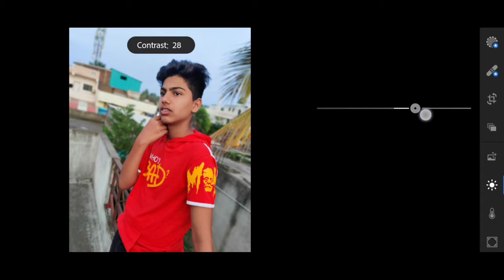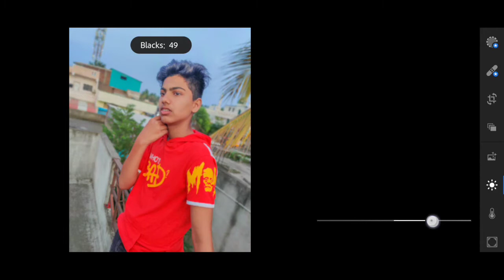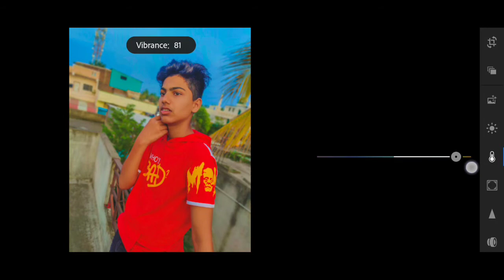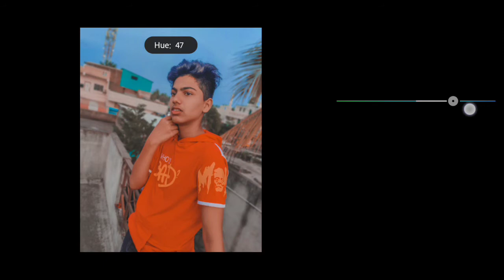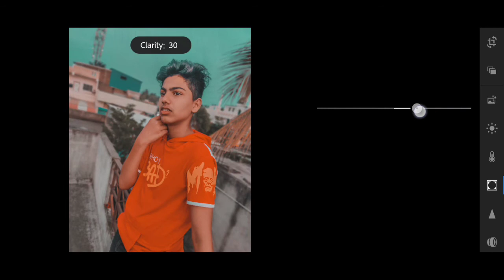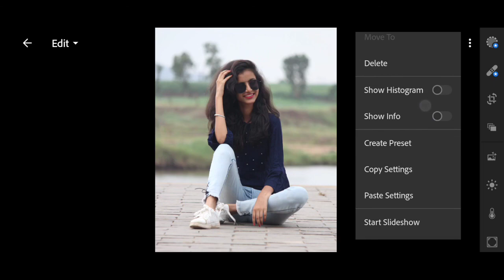Lightroom Tutorial || Lightroom Photo Editing [03] Nils Edits